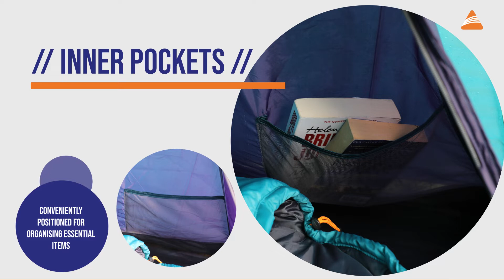Beta 350XL 2022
The Beta 350XL 3-man tent is a 3-pole tunnel tent that offers generous sleeping space, combined with a large, functional porch area for storing your camping essentials.  The Beta features our robust Sentinel Eco Flysheet (3,000mm HH), made from single-use plastics, including updated darker bedrooms for a better night's sleep and comes in a FastPack Carry Bag, making life easier after a great camping trip. The Beta is ideal for slightly longer trips and will also appeal to campers seeking a more spacious and comfortable weekend tent.